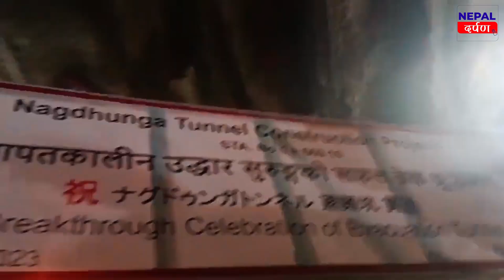Breakthrough of the Nagdhunga Evacuation Tunnel || Nagdhunga Naubise Tunnel project Latest Update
‘Nagdhunga Tunnel Construction Project’, one of milestone projects in Nepal, just achieved another feat by successfully concluding the breakthrough of the evacuation tunnel.

The evacuation tunnel is installed as a separate parallel tunnel to provide safe evacuation to road users in case of an emergency, which also has the facility of ventilators and jet fans.

‘Nagdhunga Tunnel Construction Project’ is the first of its kind in Nepal and its objective is to improve the road condition around Nagdhunga pass, thereby contributing to achieve the smooth transportation network and improve commercial activities between Kathmandu and other principal cities/areas in Nepal. The tunnel highway having two lanes with a total length of 2.7 km is expected to ease the traffic jam along the Nagdhunga-Naubise road section once it comes into operation. Likewise, it will also save time and reduce the consumption of petroleum products and reduce air pollution.

The breakthrough of the tunnel was carried out in the presence of Honorable Minister for Physical Infrastructure and Transport Mr. Prakash Jwala, His Excellency Ambassador of Japan to Nepal Mr. KIKUTA Yutaka and officials from the concerned ministries, Department of Roads, Embassy of Japan and JICA Nepal.

The construction of the tunnel began in October 2019 and is expected to complete by April 2024. Nagdhunga Tunnel is being developed with the concessional loan assistance of JICA amounting to Japanese Yen 16.633 billion.

Content Keywords:
Nagdhunga Naubise Tunnel Road Project ,
Nagdhunga Naubise Tunnel Breakthrough,
Nagdhunga Naubise Tunnel Latlest Update,
Nagdhunga Tunnel Construction Update Video.